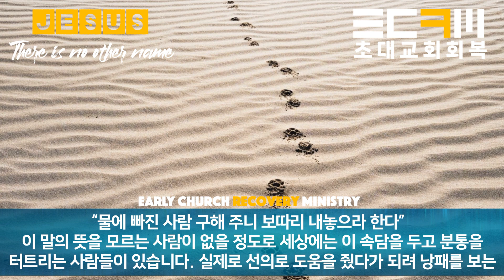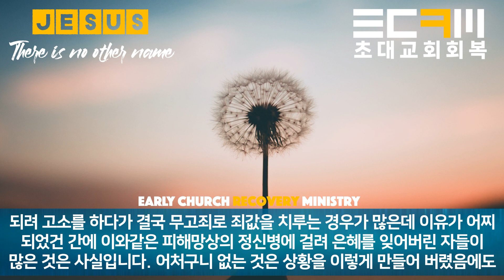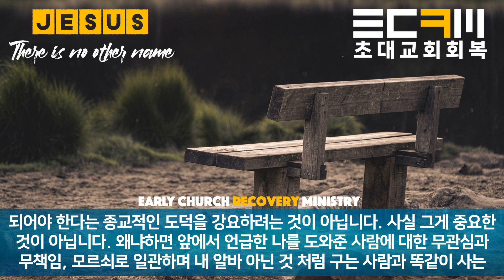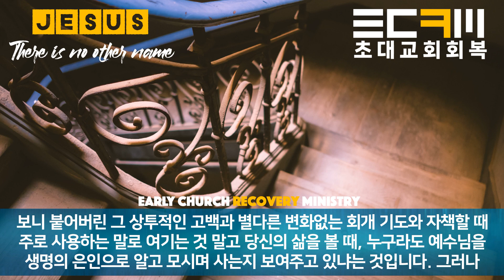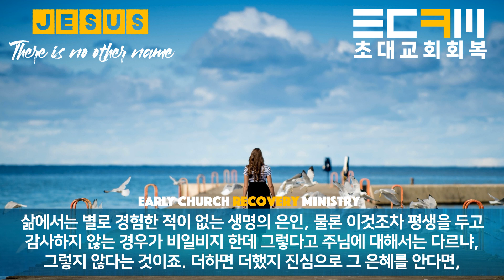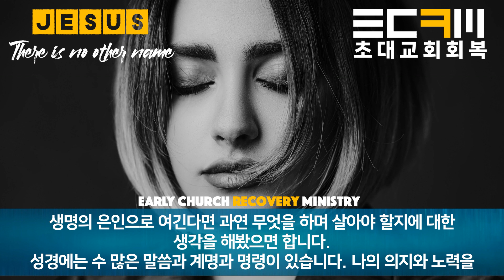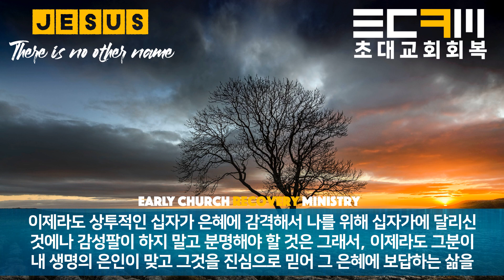예수님은 내 생명의 은인 크리스찬의